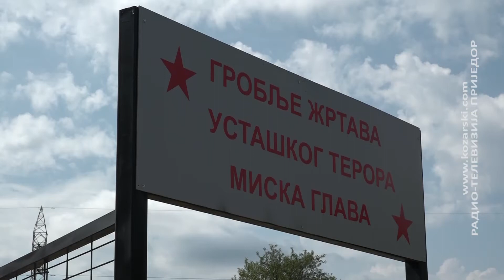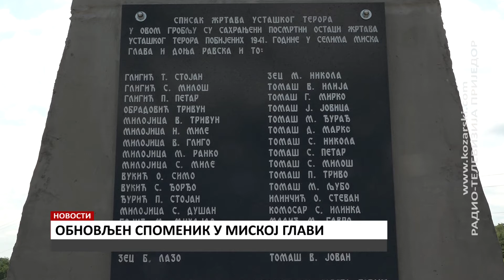OBNOVLJEN SPOMENIK ŽRTVAMA USTAŠKOG TERORA U MISKOJ GLAVI